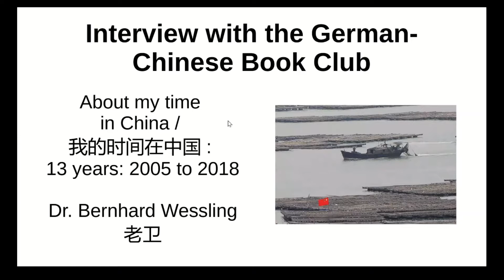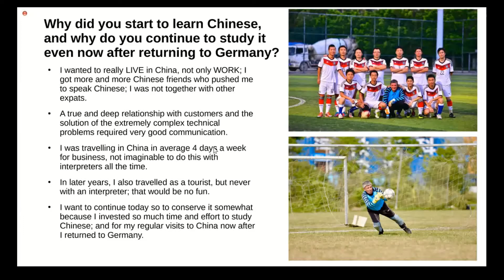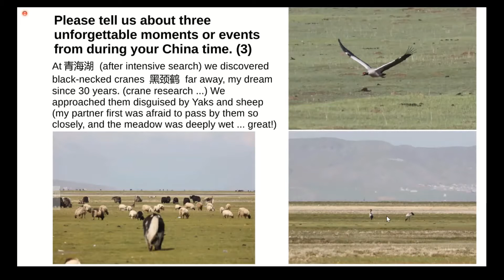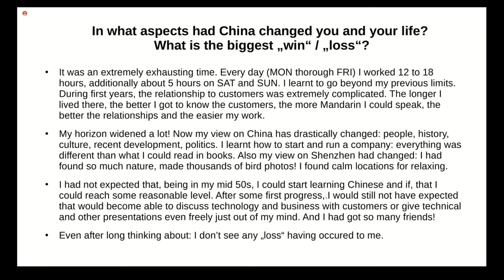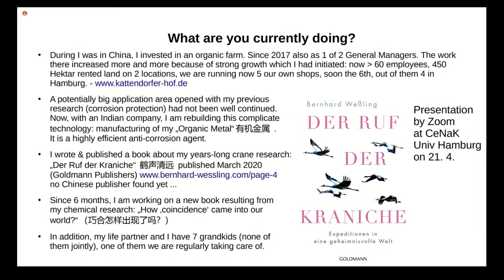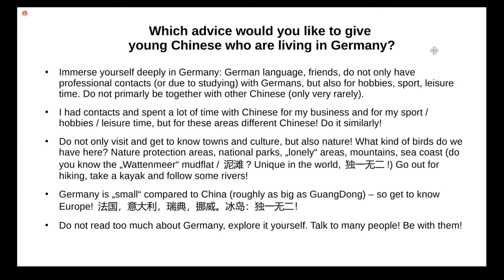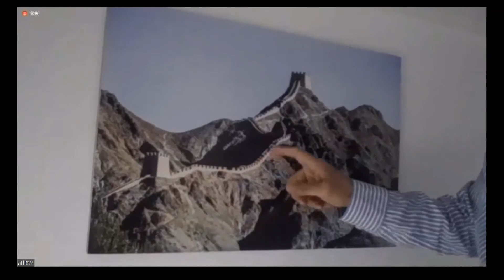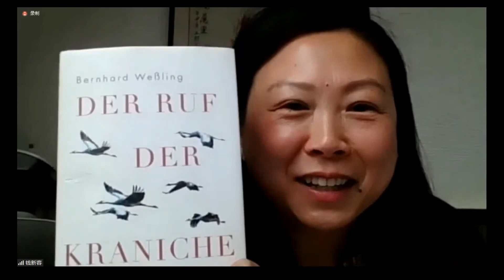Interview LaoWei mit dem deutsch-chinesischen Buchclub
Ein Verein von überwiegend jungen Chinesinnen und Chinesen in Deutschland (aber auch etliche in China) hatte mich zu einem Interview eingeladen. Frau Qian XinRong Roenspies hatte das veranlaßt - sie hatte mich über mein Buch "Der Ruf der Kraniche" kennengelernt, wir hatten kommuniziert, und sie erfuhr, daß ich 13 Jahre in China gelebt und gearbeitet habe, Chinesischen sprechen gelernt hatte und daß ich erst seit gut 3 Jahren zurück bin in Deutschland. So kam es zu dem Interview über meine Erfahrungen in China und was ich den jungen Chinesen in Deutschland rate. Aber wir sprachen auch über Kraniche :-). (überwiegend auf englisch)